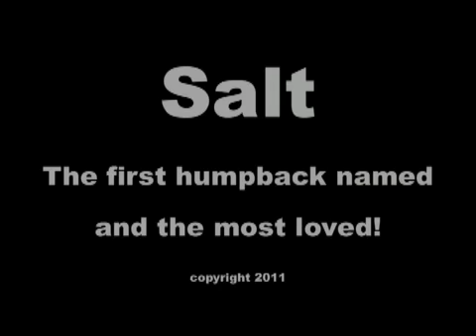SALT THE HUMPBACK WHALE (ADOPT HER)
SALT was the first whale named and is the most sighted and loved whale in the world.

She has 12 calves and 8 grandcalves.

She is called the Grand Dame of Stellwagen Bank for good reason, she enjoys introducing her calves to the boats.